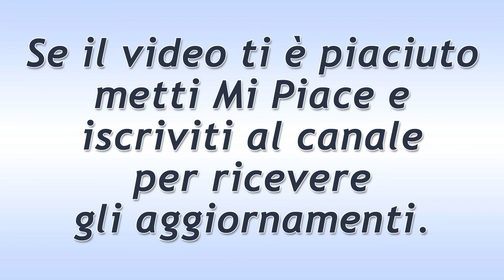Un Posto al Sole Puntata del 17 Gennaio 2020: Marina In Apprensione!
Un Posto al Sole puntata di oggi venerdì 17 Gennaio 2020.
Marina si mette in attesa di una risposta da parte di Valerio Viscardi. La notizia che attende ha a che fare con la vendita delle proprie azioni nei Cantieri. Quale sarà il destino dell’azienda?